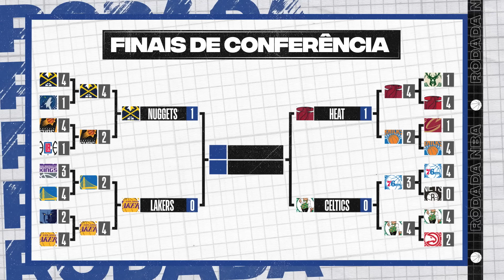Jimmy Butler BRILHA e Heat vence Celtics no Jogo 1 das Finais do Leste - Rodada NBA 17/05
Rodada NBA no ar com um jogo disputadíssimo! Boston Celtics e Miami Heat se enfrentaram no primeiro jogo das Finais da Conferência Leste. Jimmy Butler anotou 35 pontos e liderou o time à vitória, abrindo Heat 1 a 0 na série.

NBA House está de volta para celebrar as Finais da NBA. De 01 a 18/06, no estacionamento do Shopping Eldorado, em São Paulo, acontecerá a maior experiência da NBA no Brasil. Os fãs poderão curtir os Fan Days e as Game Nights, participando de ativações inéditas e curtindo atrações vindas dos Estados Unidos – mascotes, dance teams e dunkers. Acesse